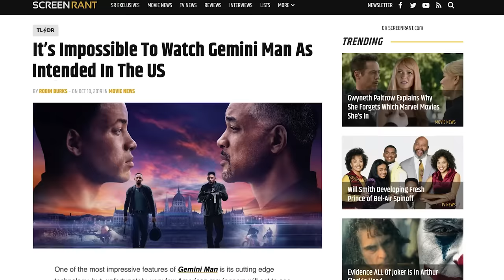Ultimate Will Smith Movies Pitch Meeting Compilation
Every Will Smith Movie Pitch Meeting

Chapters:
0:00 Gemini Man Pitch Meeting
5:50 Aladdin (2019) Pitch Meeting
10:58 After Earth Pitch Meeting
17:25 Independence Day Pitch Meeting
23:58 Men In Black Pitch Meeting

Check out the Behind The Screen Podcast - By Screen Rant on Spotify!